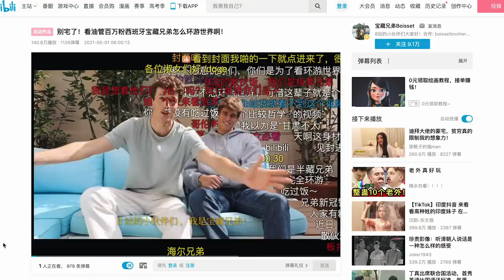Most Likely To 🔥 Subí un Nvde a la Historia Sin Querer